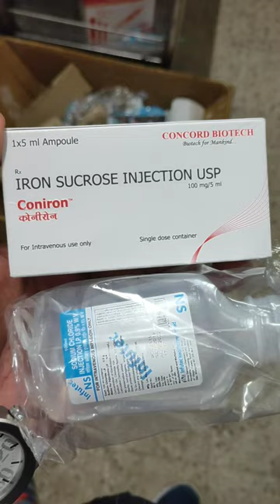iron sucrose injection how to give